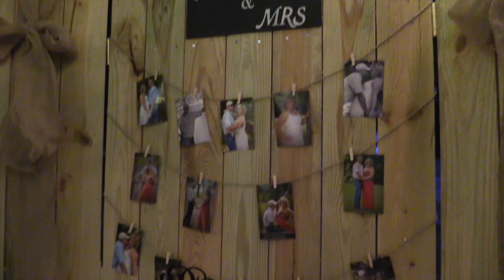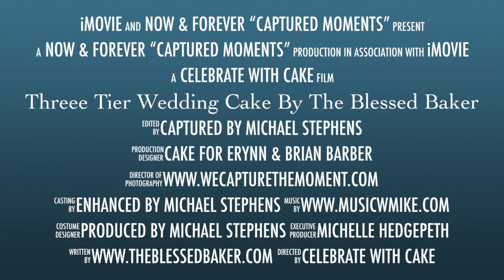Three Tier Wedding Cake by "The Blessed Baker"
The Blessed Baker creating a three tier wedding cake for the Erynn & Brian Barber. A almond flavored cake with almond butter cream icing. Decorated with a burlap ribbon tied with jute twine and topped with monogramed initial topper EBB. Let The Blessed Baker help you "Celebrate with Cake" We will Design, Customize, and Create the perfect cake just for you.